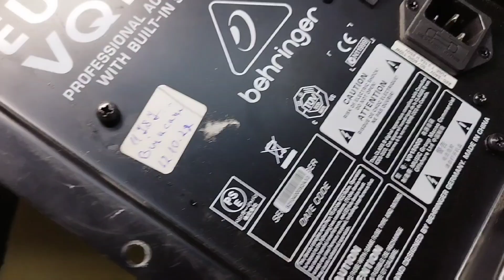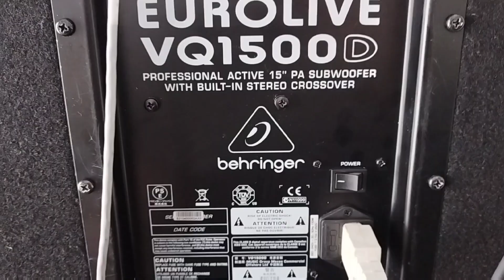BEHRINGER VQ1500D, restaurare amplificator, prezentare.